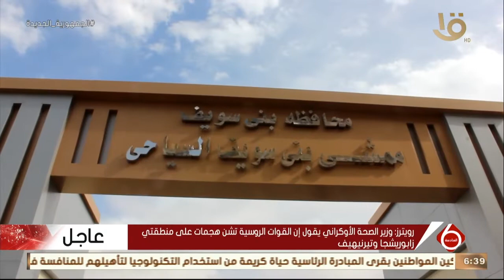نشرة السادسة| محافظة بني سويف تشهد افتتاح مرحلة التشغيل التجريبي من الكورنيش والممشى السياحي